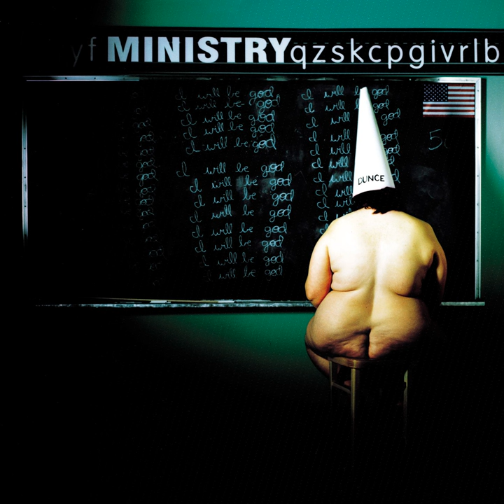Kaif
Kaif · Ministry

Dark Side of the Spoon

Producer: Hermes Pan
Producer: Hypo Luxa
Writer: Al Jourgensen
Writer: Louis Svitek
Writer: Paul Barker
Writer: Reynolds Washam